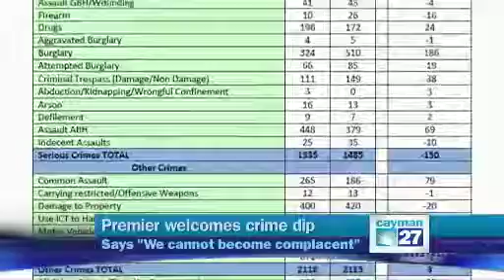Premier on crime dip: "We cannot become complacent"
Even though overall crime dipped in 2018 Premier Hon. Alden McLaughlin says Cayman cannot become complacent.

He said crime-fighting efforts must continue.
On Thursday (9 May) a statement the Premier commended the police and the community for working together in the fight against crime.
He lauded efforts like neighbourhood watches and greater community policing for the positive trend.
The Premier said those initiatives and government's efforts are paying off.
However, he said, "the country must redouble our efforts to clamp down on gun crime. Improvements shown in last year’s statistics are attributed to marine interdictions, firearm recovery operations and the firearms amnesty. I expect to see this trend continue once the new Cayman Islands Coast Guard is up and running."